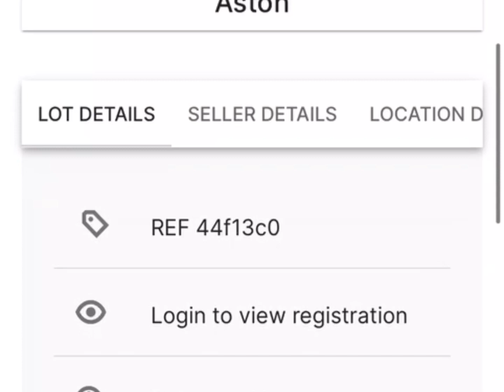Abarth 595 Damaged